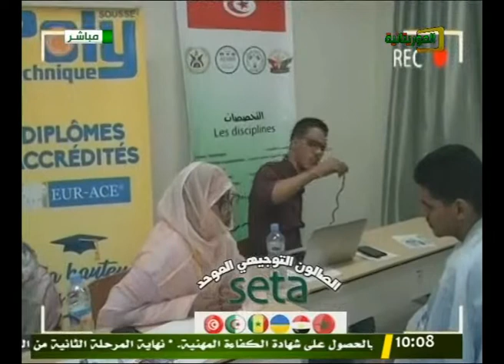حديث الصباح 27 08 2019